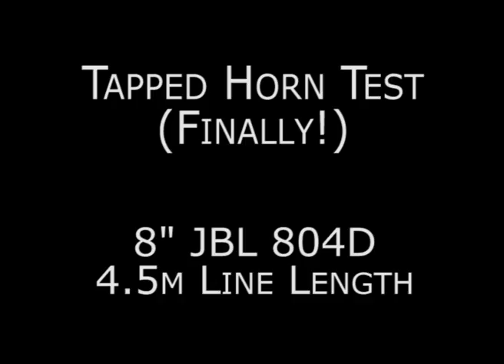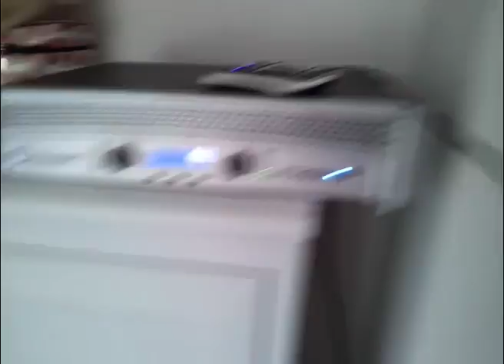8" Tapped Horn Test - Likes eating T-Shirts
Finally got around to making a short demo vid of the TH we made a few years ago, as you can see it has some great range, plays from 20 - 120 nicely and shifts a good amount of air for a small budget driver!